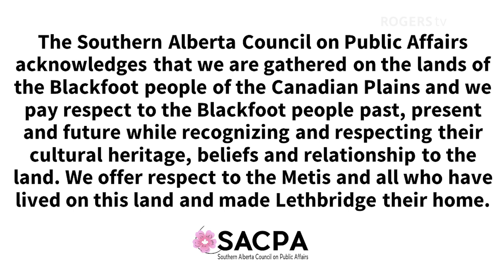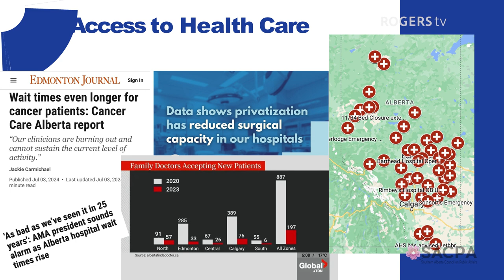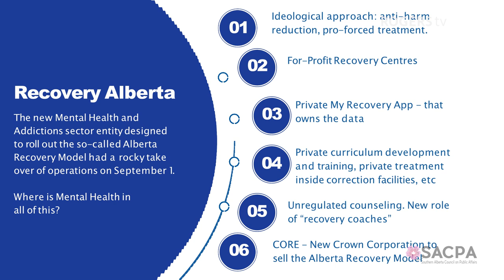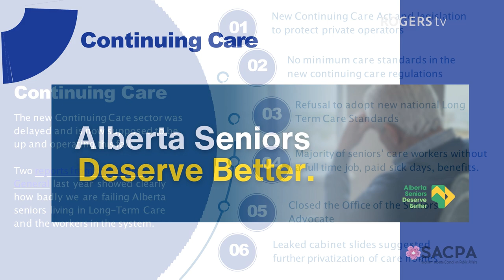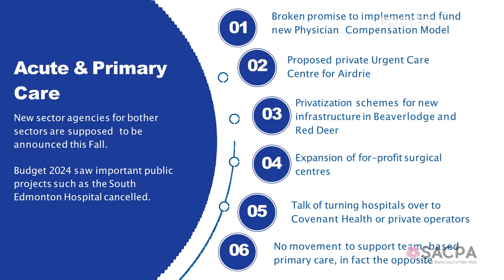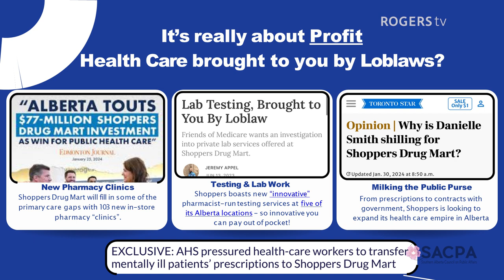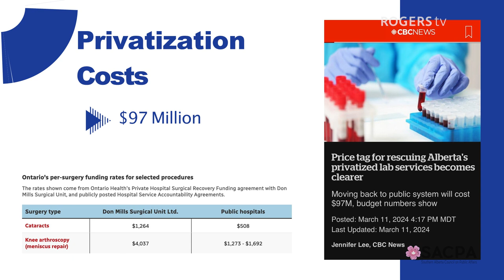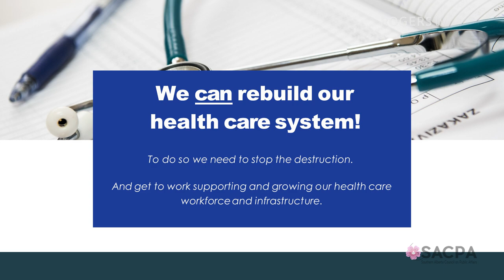Can Alberta's Health Care system be Fixed without the Government's proposed restructuring of AHS?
Can Alberta's Health Care system be Fixed without the Government's proposed restructuring of AHS? SACPA - October 10th, 2024

Albertans are no strangers to disruptive restructuring of our health care system. Decades of austerity have left us with reduced services, creeping privatization, and worse care conditions. None of this, however, can fully prepare us for the harm that may be caused by the provincial government’s ongoing dismantling of Alberta Health Services (AHS).

Danielle Smith’s government is undertaking a massive restructuring of health care delivery. As the government continues to roll out their plan, it has become increasingly clear that this isn’t actually about improving patient care or local input, but arguably, a systematic overhaul designed to benefit the profits of the government’s private sector friends.

The speaker will argue we do not have to succumb to this ploy. As we begin to better understand what this restructuring will mean for our health care, it’s on us to stop the destruction and push for better. One of the most powerful responses we have is to work together and establish certainty amidst the chaos. We CAN rebuild our public health care system. There are solutions to our challenges if we choose to build the collective power to make them happen.

Speaker: Chris Gallaway
Moderator: Bob Campbell

Chris Gallaway (he/him) is an experienced community organizer and advocate for public health care. Born and raised on a farm in rural Saskatchewan, he has since spent most of his adult life living on Treaty 6 territory, first in Saskatoon, and for the last decade living in Edmonton. His past experience includes working for the Alberta Federation of Labour, in three provincial legislative assemblies, and for a variety of non-profit and community organizations. Outside of work Chris is an active volunteer and community member engaged in social justice and the arts.